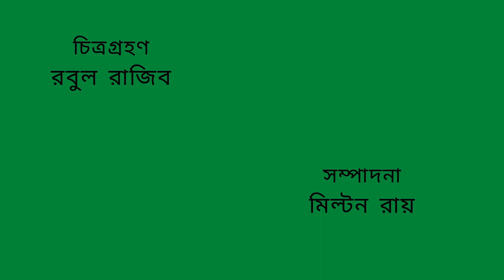new natok 2022। Bou er para। ( বউয়ের প্যারা ) Gazi Apple Mahmud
new natok 2022
Bou er para
বউয়ের প্যারা
Gazi Apple Mahmud

FULL ENTERTAINMENT TV is all kinds of entertainment you tube channel.
Enjoy and leave the comment how you feel and your interest one it.

FULL ENTERTAINMENT TV PRESENT  :
GAZI APPLE MAHMUD DIRECTED -
: ইলিয়াস কাঞ্চন অভিনিত নতুন ছবি I জলডাঙ্গা
: ভাই এর সাথে বোনের বিবাহিত জীবনের করুন গল্প
: মিশু সাব্বির অভিনিত কমেডি টেলিফিল্ম-পেইন প্রেমিকা
: বাংলা গান- সাথিরে🎧AMIN KHAN I ISHANA
: Suspense Thriller Love & Comedy Drama I Dhadha
:ভালবাসার গান l Cast-Jovan, Rashed Mamun Apu, Ashiq Chowdhury, Nafisa Nafa, Chomok Tara
: সুপার রোমান্টিক নাটক - মন মাঝেতে রয়
: বাংলা নাটক - চক্কর I জয়,নোভা,স্বাধিন খসরু
: বাংলা নাটক - বিভ্রান্তি।অভিনয়ে - কুসুম শিকদার, ইন্তেখাব দিনার,মাজনুন মিজান
: অণুনাটক I মিসকল I অভিনয়ে-খাইরুল আলম সবুজ
:অণুনাটক : আয় খুকু আয় I অভিনয়ে- খাইরুল আলম সবুজ। তানজিলা লিলি
: আজিজুল হাকিম অভিনিত I অণুনাটক I অন্যরকম সুখের খোঁজে
: নাটক।নালায়েক নায়ক।পর্ব-১ I অভিনয়ে-আখম হাসান,আরফান আহম্মেদ,সাজু খাদেম,রাশেদ মামুন অপু
: ধারাবাহিক নাটক : অজানা ভালবাসা Iপর্ব-১ Iঅভিনয়ে : সোয়েব I মৌসুমি নাগ I সাঈদ বাবু I শানারেই দেবী শানু I তুষার মাহমুদ
: সেরা কমেডি নাটক I ভন্ড I পর্ব-১

: SHORT FILM I THIRD GENDER
: স্বল্প দৈর্ঘ্য চলচ্চিত্র I অবিশ্বাস্য
: ভুতের নাটক-পরম্পরা I shahiduzzaman selim I bijori borkotullah
: ত্রিভূজ প্রেমের নাটক I ত্রিভূজ Iশোয়েব Iনোভা
: টেলিফিল্ম। ভ্রাম্যমান গল্পকারI শহীদুজ্জামানসেলিম,রোজি সিদ্দিকী,ইন্তেখাব দিনার